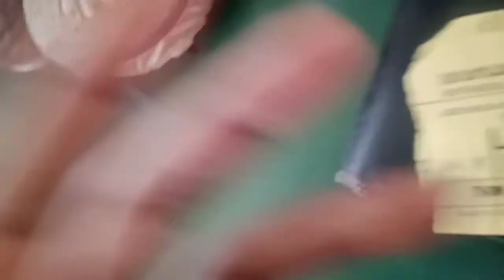বাংলা সিনেমা নিয়ে, রবিবার সকালে চায়ের কাপে ছোট্ট আড্ডা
Sunday morning , vlog
With our current topic.
Cinema review.